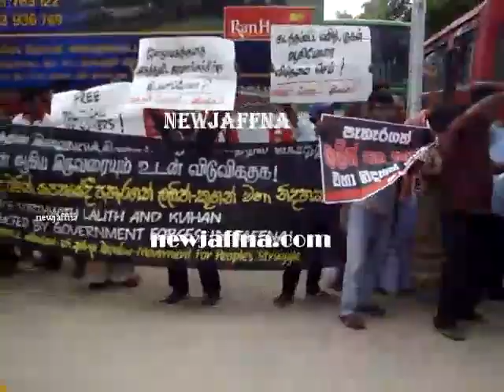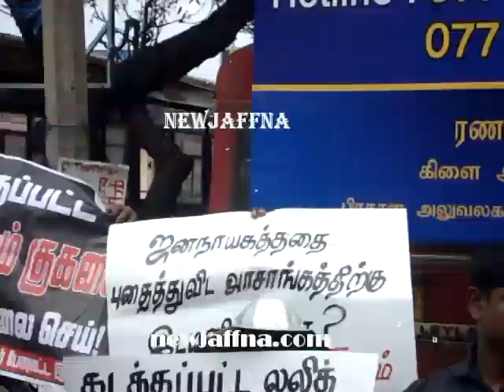மக்கள் ஆர்பாட்டம்!!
மக்கள் போராட்ட இயக்கம் ஆர்பாட்டம்!!